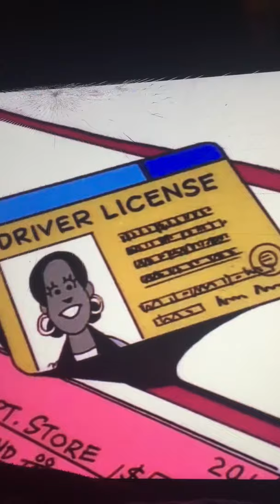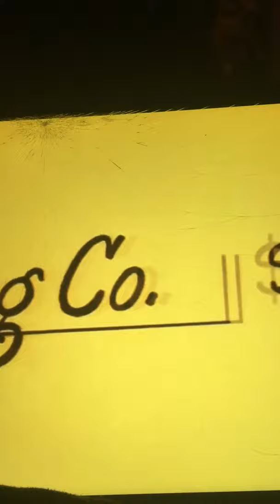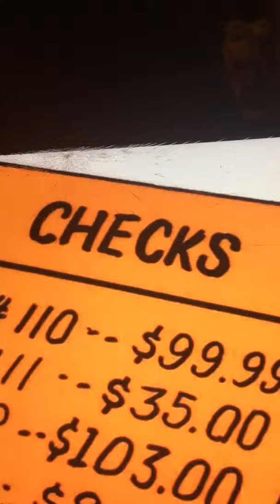Fredophile loves stalking women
Song: The Check’s in the Mail, Luther Rix

Fred the Mailman is one of my favorite characters! Yet, he belongs to Disney. ACME isn't real, but still is trademarked. (FRED GETS PAPERCUTS AND KICKS WOMEN'S ASS)